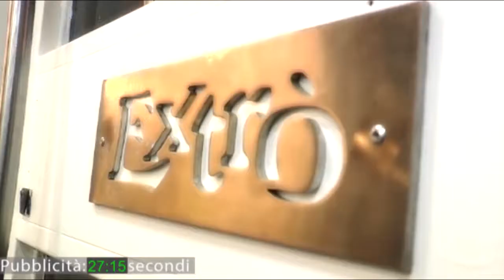Vox Populi a Voghera - Costretto a pagare l'ex moglie per il mantenimento del cane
Produzione: Jab Media